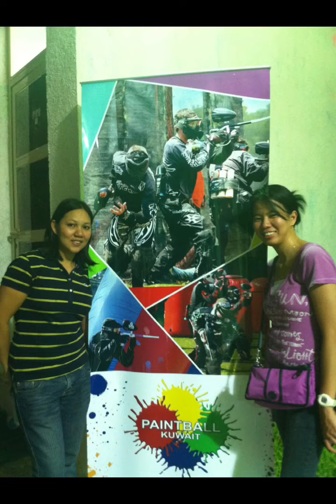Paintball in Kuwait 🇰🇼